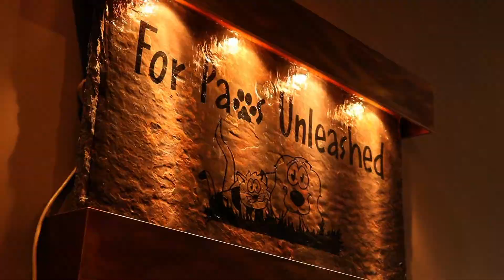For Paws Unleashed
For Paws Unleashed Doggie Daycare & Grooming Facility
Richmond, KY
40475

Directed by: Austin Hanks & Dan Klapheke
Filmed by: Dan Klapheke
Edited by: Leah Olson